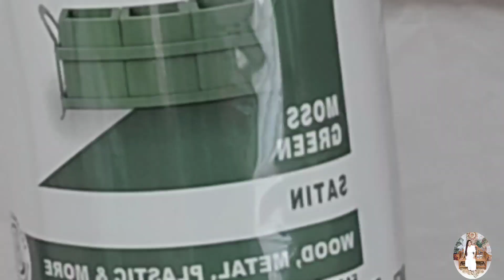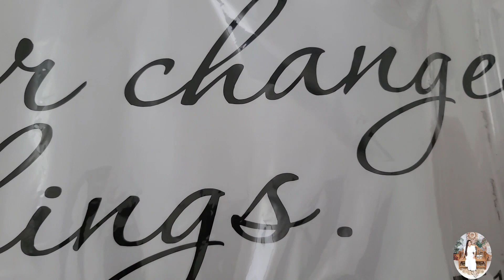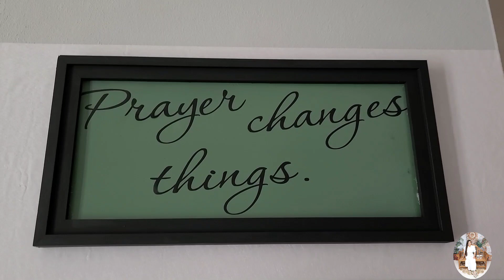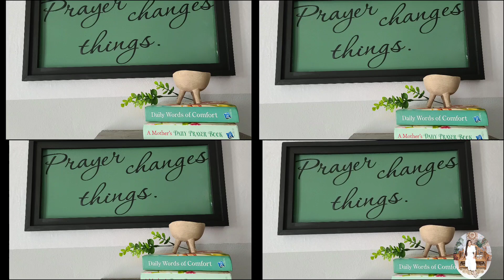Let's make a Diy easy no cost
Hi today I'm happy to collaborate with my friend Favi from @ArrowsDIY she is Hosting today a wonderful colab you will enjoy her channels and others creators to bless my friends CHRIST IS RISEN 🤗

Hola hoy estoy Feliz de colaborar con mi amiga Favi de @ArrowsDIY ella es la auspiciadora de esta maravillosa colaboracion donde disfrutaras su canal y de los demas creadores tambien bendiciones mis amigos
JESUCRISTO RESUCITO🤗

EL CANAL DE FAVI @ArrowsDIY

please go to the link and see all the videos we all be happy to see your comments 😊

por favor vaya al playlist y vea todos los videos todos estaremos contentos de ver sus comentarios😊